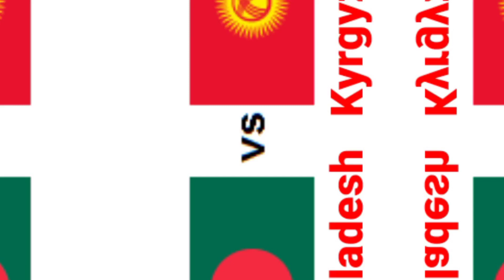Bangladesh vs Kyrgyzstan head to Head Records and Preview ।। বাংলাদেশ-কিরগিজস্তান অতীত রেকর্ড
Bangladesh vs Kyrgyzstan Head to Head Records & Highlights
 বাংলাদেশ-ফিলিস্তিন রেকর্ড ও হাইলাইটস